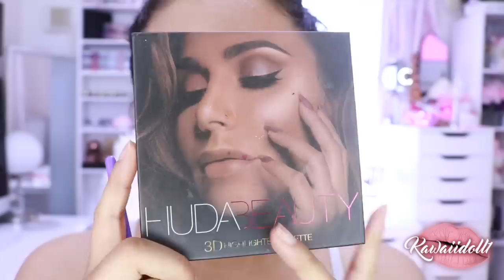NARIZ MAS FINA EN MINUTOS CON MAQUILLAJE